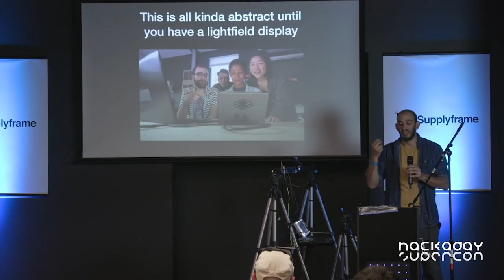Hackaday Supercon - Alex Hornstein : Hacking the Lightfield for Holographic Photography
Alex Hornstein discusses taking holographic photos and video with regular cameras and panache. This involves custom photo rigs and the crazy problem of making a lightfield rig capable of recording video.